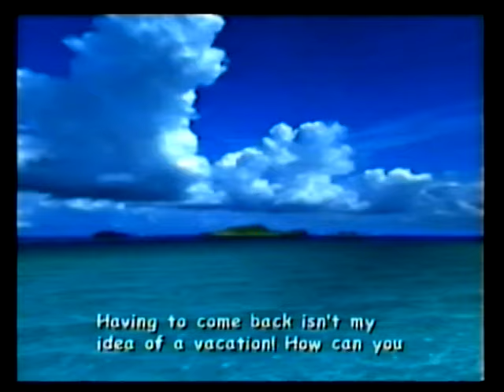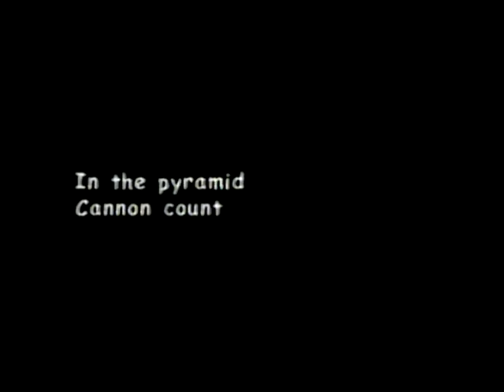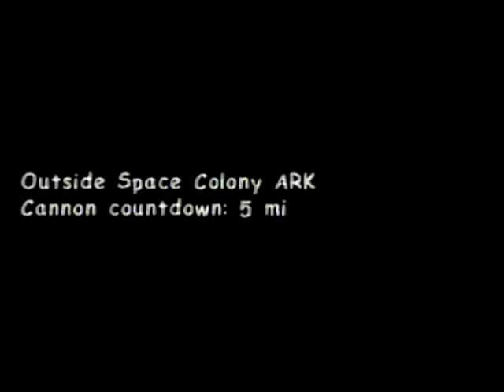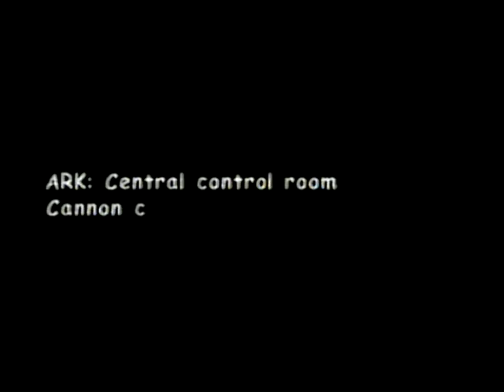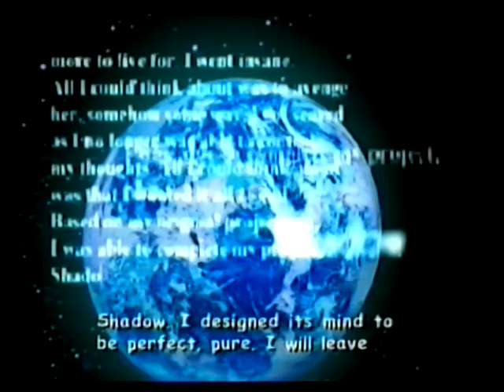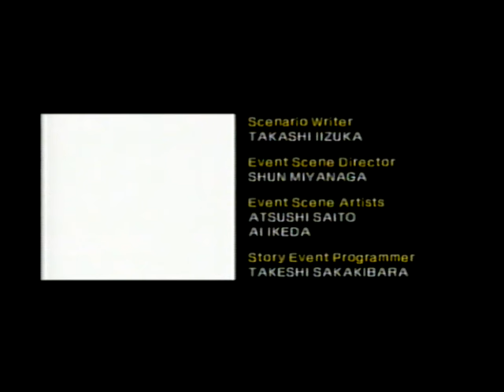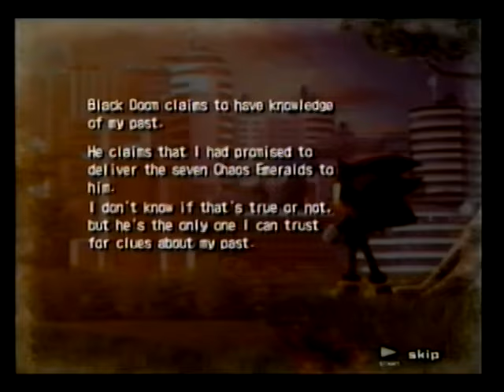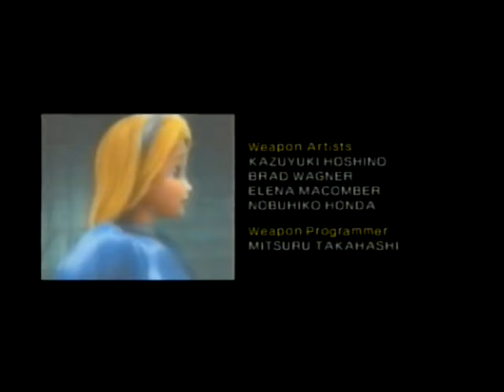shadow the hedgehog vhs leftovers and some sonic adventure 2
im just archiving leftover footage - please ignore, or dont i mean, youll probably just be confused why theres just 3 hours of random shadow and SA2 footage mixed up, but im sure i had a reason for this